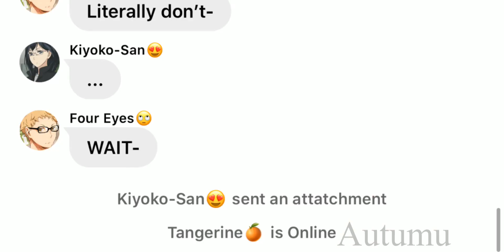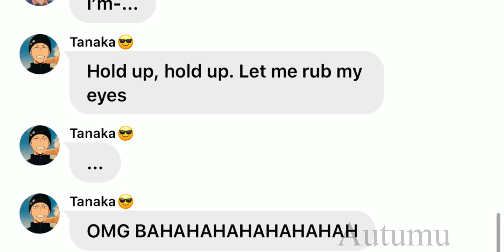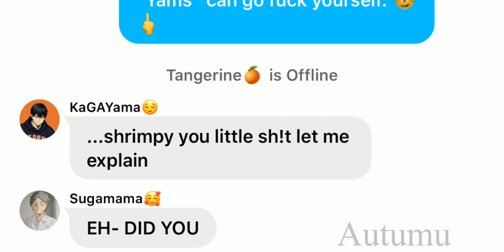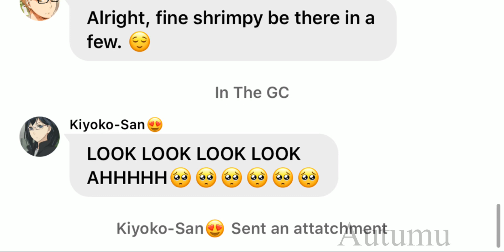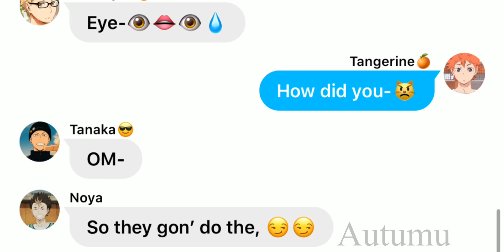Kageyama Cheated On Hinata // TsukkiHina // TW - Cussing // AU // Haiykuu //